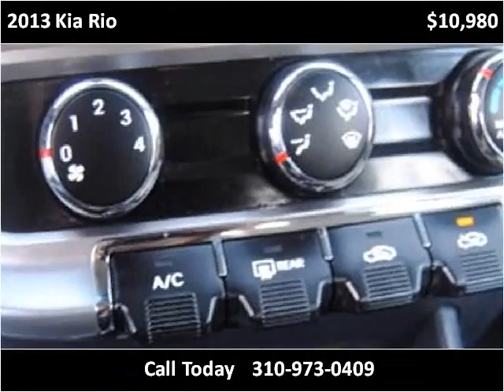2013 Kia Rio Used Cars Lawndale CA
This 2013 Kia Rio is available from Austra Motors.